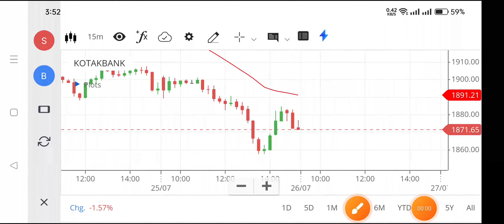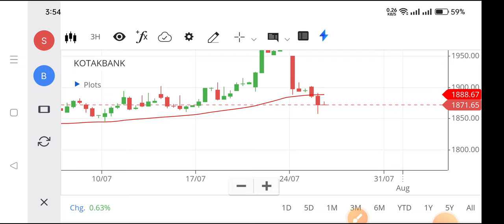kotak bank share news,kotak bank share analysis,kotak bank share price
nse kotak bank,
kotak mahindra bank share,
kotak share price,
kotak mahindra share price,
kotak share,
kotak stock price,